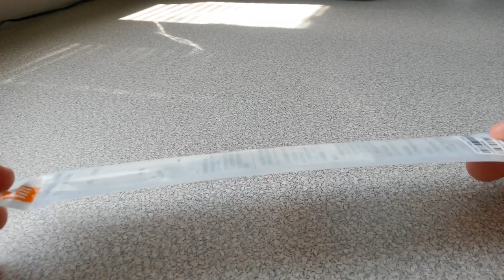Original Xiaomi Portable USB LED Light ( Enhanced Edition ) from GEARBEST.com